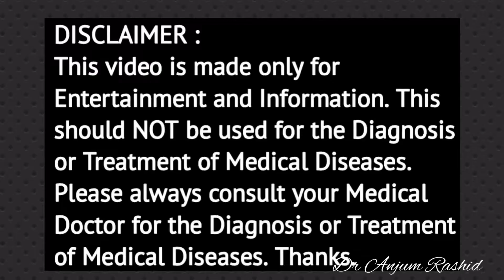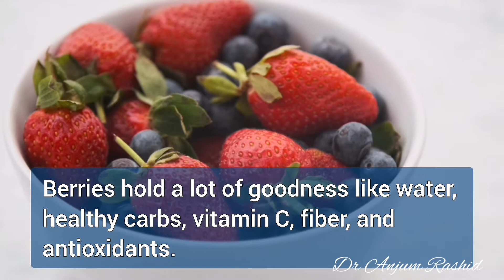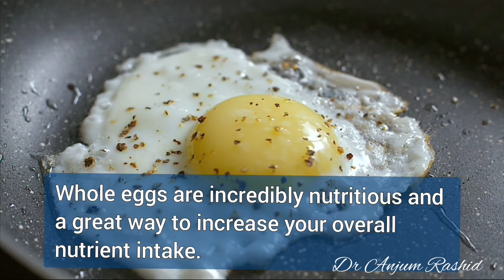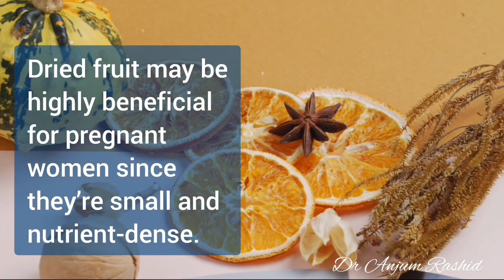Pregnancy Foods to Eat | Pregnancy Super Food